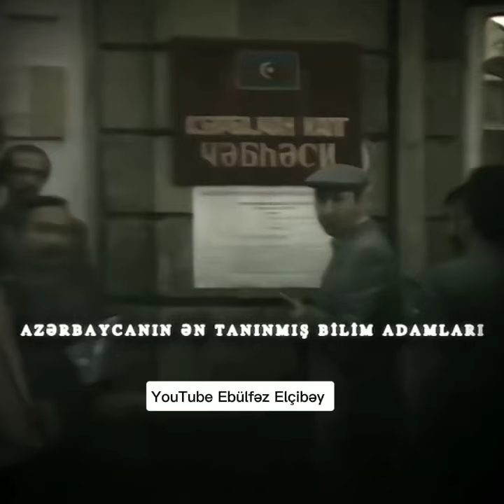Azərbaycan Xalqının Azadlığı mübarizəsi🇦🇿elçibəy azərbaycan demokrat axc #🖤edit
YouTube Ebülfəz Elçibəy elçibəy abunə olun#paylaşın#azərbaycan